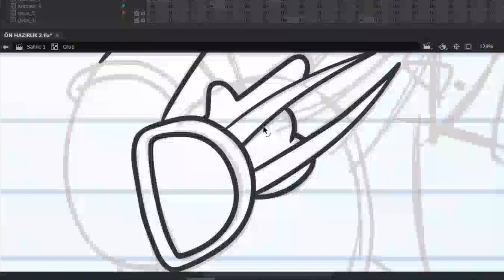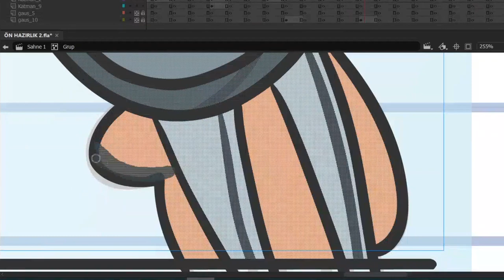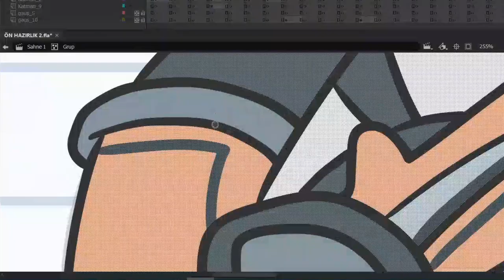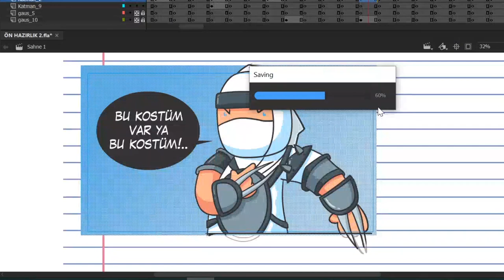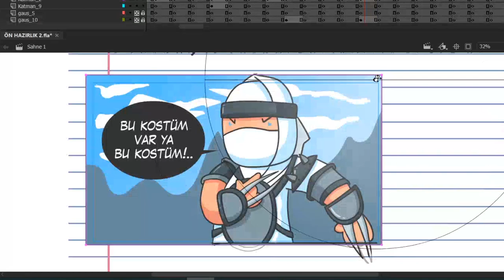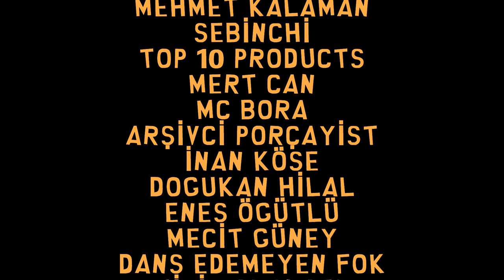Stephan Hawking'e "Din Dersi" Veren M. Gökçek | PODCAST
Stephan Hawking'e Din Dersi Veren Gökçek | PODCAST